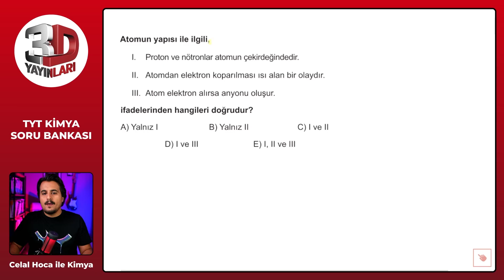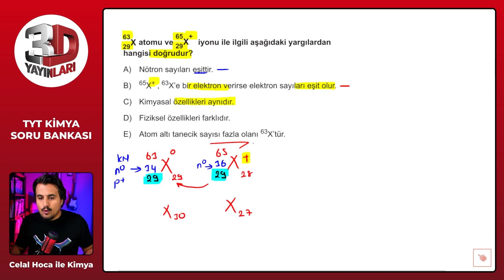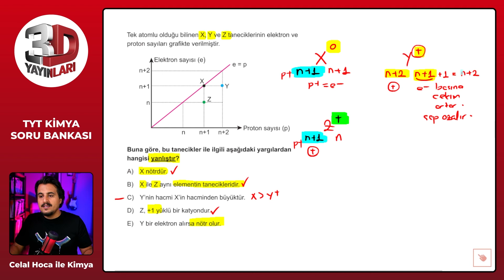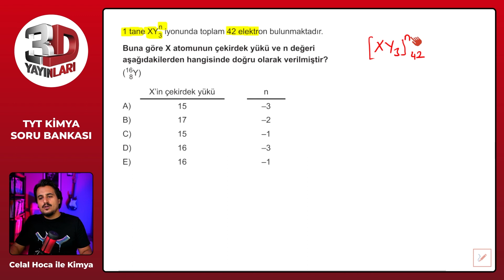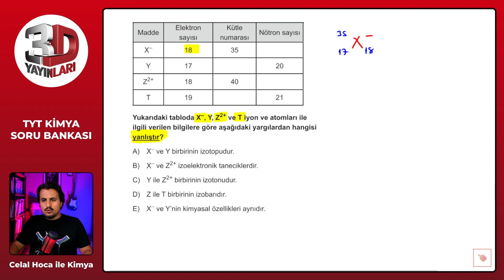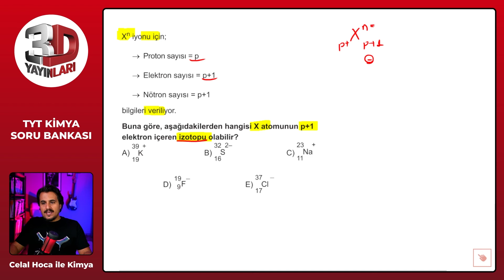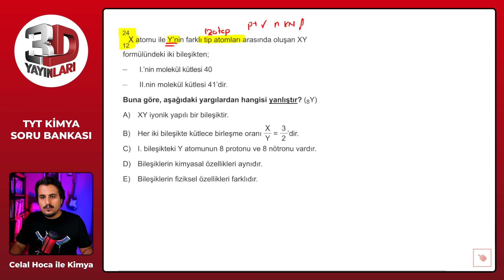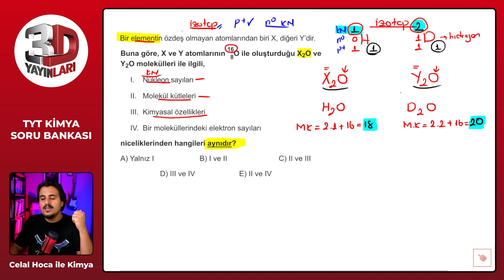TYT Kimya Soru Bankası Bölüm 02 Test 03 Soru Çözümleri